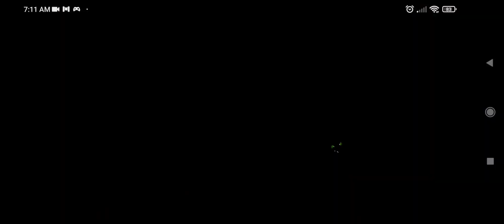Ni No Kuni • Up Up Up Level 18 😅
Server: Sand Scorpius ☺️

IGN: HIQ°BaiWenMei
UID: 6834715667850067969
Please like and support our awesome squad House of Immortal Quileute “HIQ”

📱: PocoX3
🎧: Razer Hammerhead
18+ CONTENT
NO COPYRIGHTS INTENDED
This video is for recreational/entertainment purposes only.
Song, pictures and clips do not belong to me.